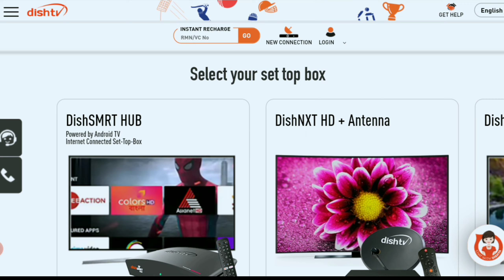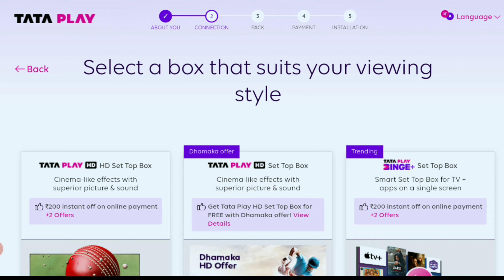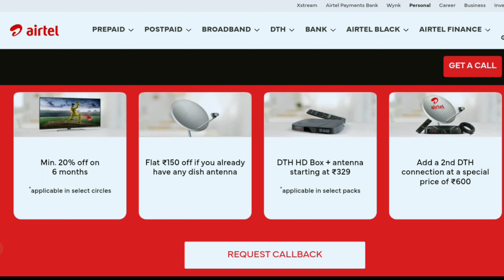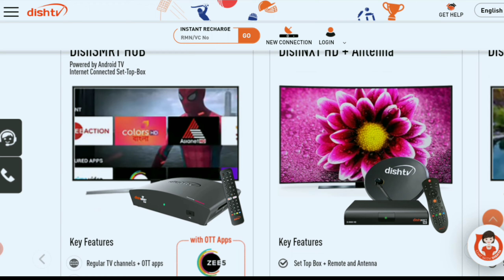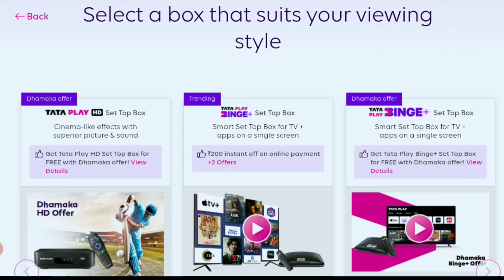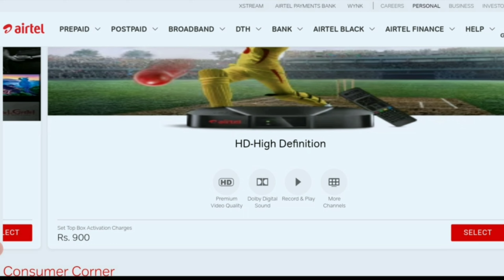Best DTH Service in India 2024 | Tata Play Vs Airtel DTH Vs Dish TV | Best DTH Connection Setup Box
▶️🎥 About This Video:
Best DTH Service in India,
Best Set Top Box,
Best Dish TV in India,
Best Setup Box,
Konsa Dish TV Lena Chahiye,
Best HD Set Top Box in India,
Best Setup Box for Smart TV,
Best DTH Connection,
Konsa DTH Best Hai,
Best DTH Service in India 2024,
Which DTH is Best in India,
Dish TV,
Tata Play,
Airtel DTH,
Videocon DTH,
Tata Play Vs Airtel DTH,
Which Set Top Box is Best in India,
DTH Konsa Lena Chahiye,